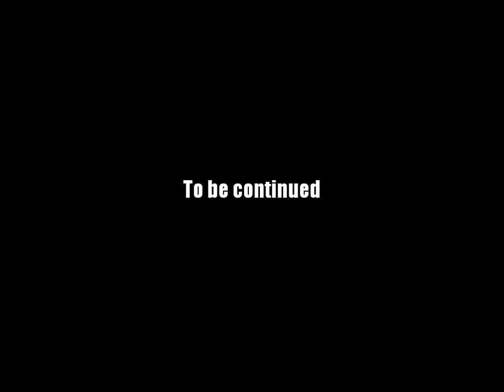AQ Worlds "The Local Locale" (Quest)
Quest:The Local Locale

NPCs:Arclich Xollen

Monster List:None

Turn in:Amulet Placed x4

Equipment Won:None